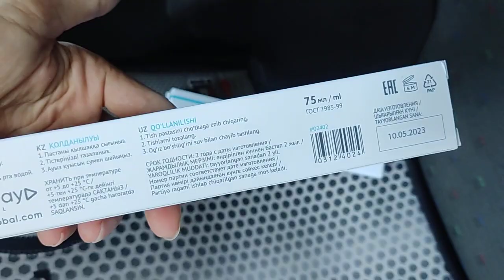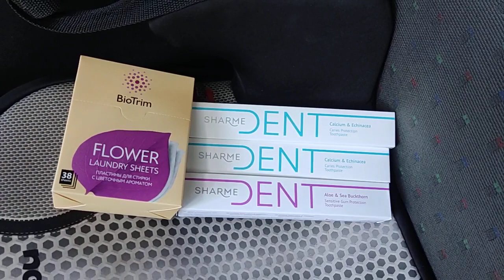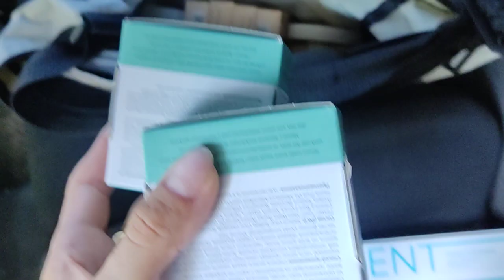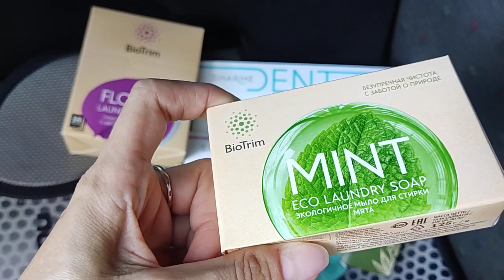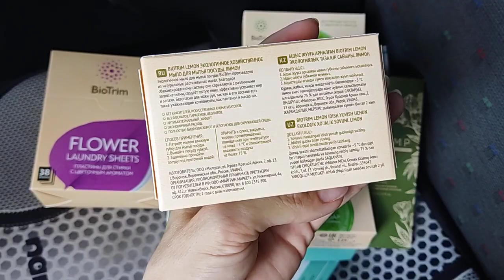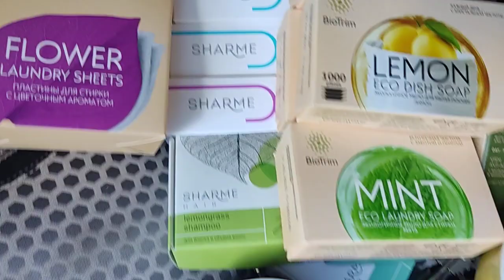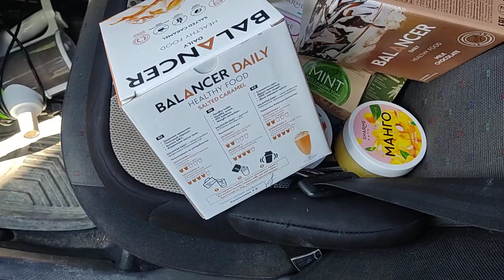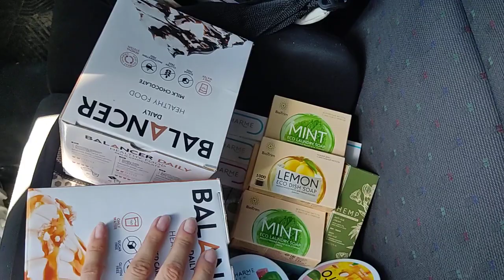обзор большой покупки для дома, стирки, гигиены, красоты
🔴 "МАНИКЮР, ЭКО-ТОВАРЫ, ПП, ЗОЖ, КРАСОТА⁩ и жизнь без химии | эко-бьюти сообщество, Севастополь Крым Планета"

🔴 Мой ЯндексДзен 🎥 (статьи и видео-сюжеты, личный блог):
"Мама на даче / mari_vlog92"

ПРИСОЕДИНЯЙТЕСЬ!
У меня красиво, чисто, гигиенично, здорово и интересно!

P.S.  Есть вопросы? Задавайте в Телеграм!